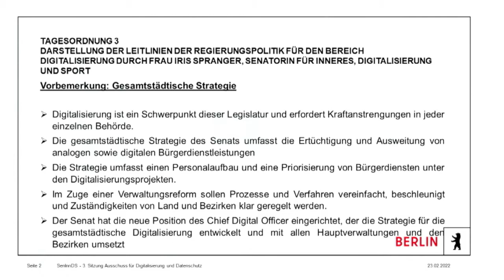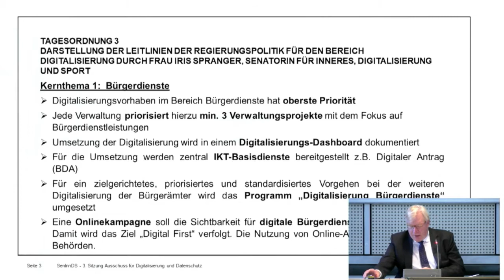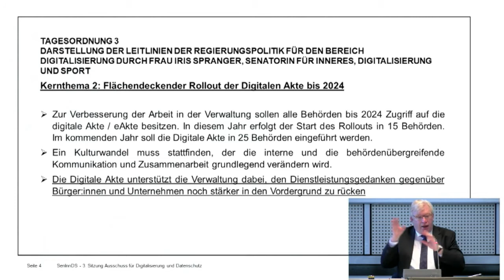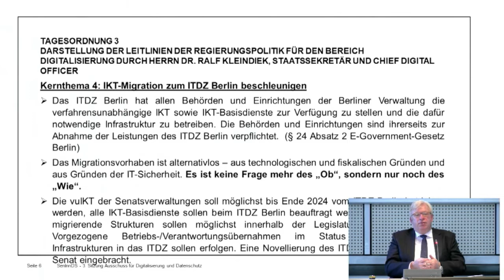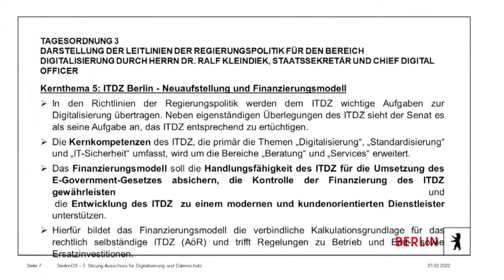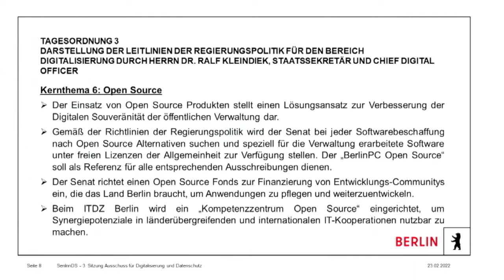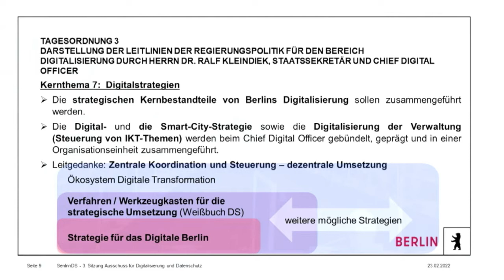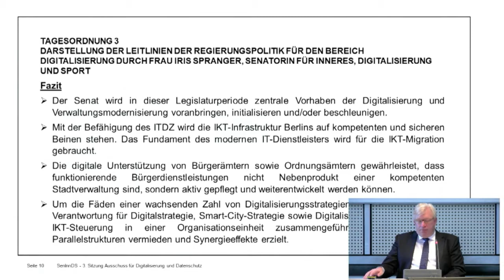3. Sitzung des Ausschuss für Digitalisierung und Datenschutz am 23.02.2022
Aufzeichnung der dritten Sitzung des Ausschusses für Digitalisierung und Datenschutz am 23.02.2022 im Abgeordnetenhaus von Berlin.